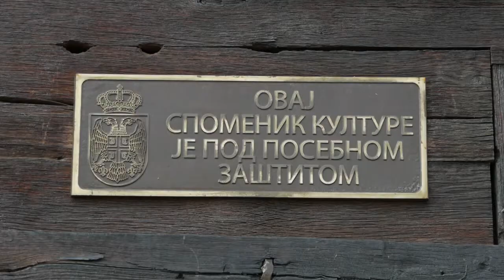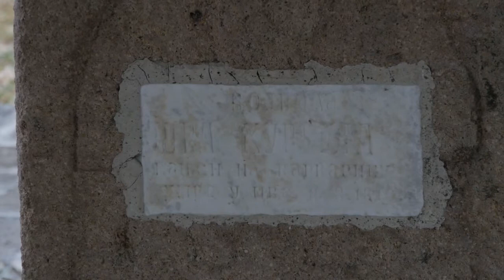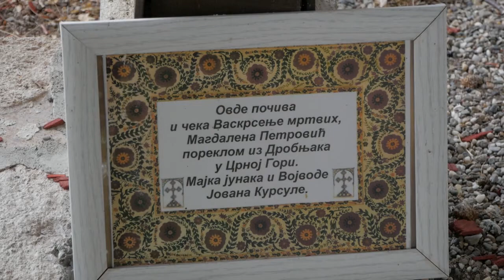Zavet u amanet (1): Novi život stare crkve brvnare u Cvetkama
Drvene bogomolje ostatak su graditeljstva i (VIDEO)z XVIII i XIX veka, kada je na ovom prostoru bilo puno šume i kada se isključivo tim materijalom i gradilo, a ova je jedna od pet u kraljevačkom kraju koji je po tom broju specifičan u Srbiji
I manje poznata nepokretna kulturna baština na teritoriji Kraljeva veoma je važna za očuvanje kulturnog identiteta. Možda nije važna koliko i kompleksi koji su u prvoj liniji zaštite nadležnih institucija, ali – jeste kao potencijal razvoja lokalnih zajednica ili za proširenu turističku ponudu. U serijalu "Zavet u amanet", čiju je proizvodnju podržalo Ministarstvo kulture i informisanja, portal Krug baviće se narednih meseci pričama o brojnim primerima objekata narodnog graditeljstva (nekadašnjim čardacima, objektima gradske arhitekture (koji su po raznim osnovama reprezentativni za minula vremena) ili javnosti nedovoljno poznatim nekadašnjim crkvama brvnarama.
Serijal započinjemo pričom o crkvi brvnari u selu Cvetke kod Kraljeva sagrađenoj 1824. na mestu starije crkve, porušene ili izgorele posle Prvog srpskog ustanka. U prilog ovoj tvrdnji govore i spomenici iz Karađorđevog vremena, među kojima je, u njenoj porti, i spomenik na grobu vojvode Jove Kursule iz 1810.
Zbog posebnih arhitektonskih i istorijskih vrednosti, ova crkva utvrđena je za nepokretno kulturno dobro od velikog značaja za Republiku Srbiju.
Radovi na zaštiti crkve koji su u toku, a realizuju se sredstvima iz gradskog budžeta, a preko Zavoda za zaštitu spomenika kulture Kraljevo, produžiće njen vek trajanja i spasiti je od dalje devastacije
Prema rečima direktorke Zavoda za zaštitu spomenika kulture Kraljevo Katarine Grujović Brković, crkva brvnara u Cvetkama jedna je od pet koje se nalaze u okolini Kraljeva, a po kojima je grad na Ibru specifičan i u Srbiji.
Ona pojašnjava da su crkve brvnare ostatak graditeljstva iz XVIII i XIX veka, kada je na ovom prostoru bilo puno šume i kada se isključivo tim materijalom i gradilo:
- Iz tog razloga je Zavod i posvećen zaštiti ove vrste spomenika kulture. Sproveli smo radove na zaštiti krovnog pokrivača i krovne konstrukcije, koja je bila delimično oštećena, tako da smo izvršili zamenu oštećenih delova kako bismo u najvećoj meri sačuvali autentične delove arhitekture. Crkva je u potpunosti zaštićena sredstvima protiv crvotočine i premazima koji će i impregnirati i produžiti trajanje drveta kojim je sagrađena.
Predstoje radovi na postavljanju poda, odnosno postavljanju ploča, koje su originalne, pronađene u crkvi, i podignute na početku radova iz unutrašnjosti hrama, i novih ploča.
- Prvi podaci o izgradnji crkve potiču još iz XVIII veka i govore da je na ovom prostoru postojala crkva koja je stradala posle Prvog srpskog ustanka i da je današnja crkva sagrađena 1824. godine, o čemu postoji podatak iz arhivske građe koji jasno svedoči o tome da je majstoru isplaćeno 500 groša i 20 para za izgradnju crkve u Cvetkama – kaže naša sagovornica.
Današnja crkva, iz 1824, popravljana je i dorađivana oko 1880. godine, kada je dobila današnji izgled, visina joj je podignuta i postavljen je današnji krovni pokrivač od ćeramide umesto pokrivača od šindre.
- Izuzetno je značajan ikonostas, koji se do danas čuva u crkvi, a potiče iz starije crkve iz 1812. godine, o čemu svedoči izuzetno značajan zapis na jednoj od prestonih ikona na ikonostasu, koji kazuje da je onaj ko je poklonio prestone ikone crkvi u Cvetkama Lazar Mutap – vojskovođa Prvog srpskog ustanka, nastradao 1815. godine, što je pouzdan podatak da je ikonostas ostatak te crkve iz prethodnog perioda, sagrađene na početku XIX veka – pojašnjava direktorka Zavoda za zaštitu spomenika kulture Kraljevo.
Prema oceni naše sagovornice o važnosti ove crkve svedoči i činjenica da je slavni Jovan Kursula donet ovde, da baš tu dočeka poslednje minute života, posle čega je tu - i sahranjen.
- Značaj ovog crkvenog kompleksa koji, pored crkve brvnare, čine i zvonik, spomenik i spomen-soba Jovana Kursule, brojni krajputaši, kao i novija Crkva Svetog apostola Pavla, veliki je za sve stanovnike Cvetaka i okolnih mesta - ocenjuje gradonačelnik grada Kraljeva dr Predrag Terzić.
Unutrašnjost crkve je podeljena na tri dela, a nad pripratom je prostor za hor.
Zasvedena tavanica je od šašovaca, a pod je od opeke. Vrata i dovratnici su bogato ukrašeni geometrijskim i biljnim ornamentima. Iz starije crkve je sačuvan ikonostas iz 1812. sa ikonama priložnika koje se pripisuju čuvenom slikaru Janku Mihailoviću Moleru. Konzervatorsko-restauratorske radove na crkvi izveo je 1968. Republički zavod za zaštitu spomenika kulture. Zavod u Kraljevu postavio je zaštitnu konstrukciju nad spomenicima pre oko 20 godina, a drveni zvonik uz crkvu izgrađen je od 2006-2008.